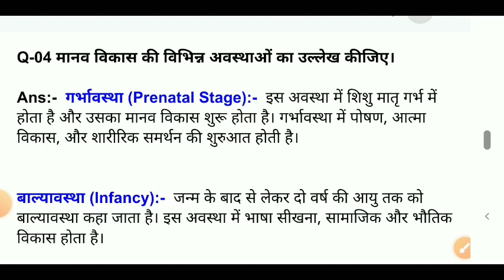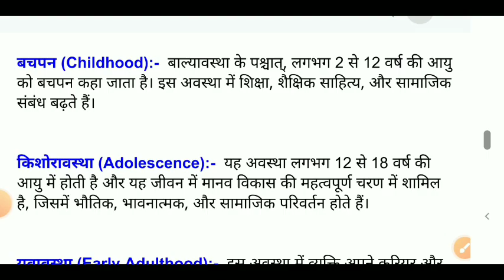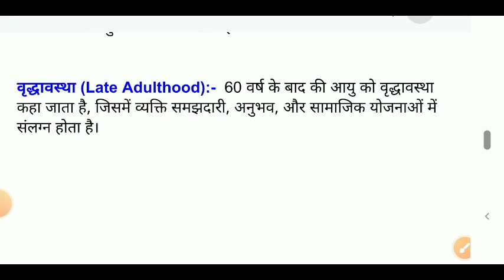मानव विकास की विभिन्न अवस्थाओं का उल्लेख कीजिए